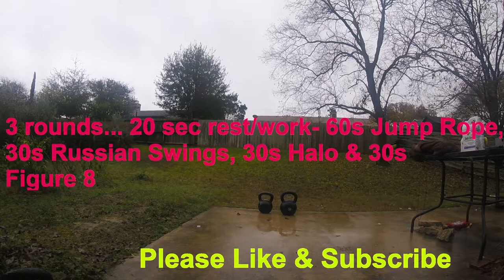Kettlebell Workout The Amazing Simple